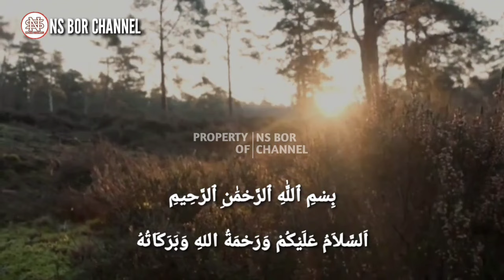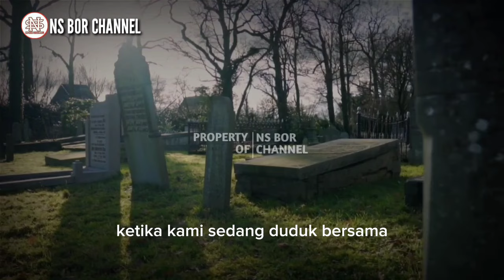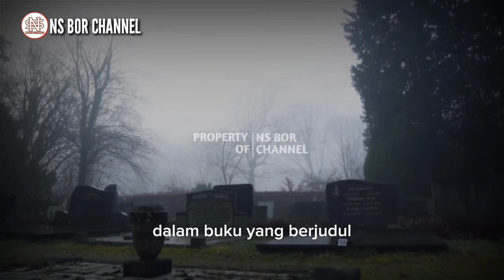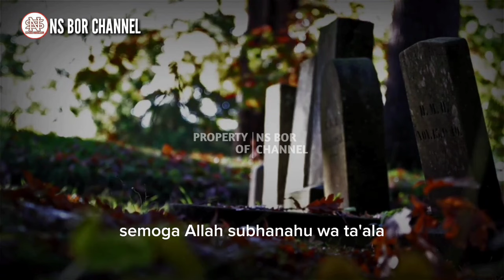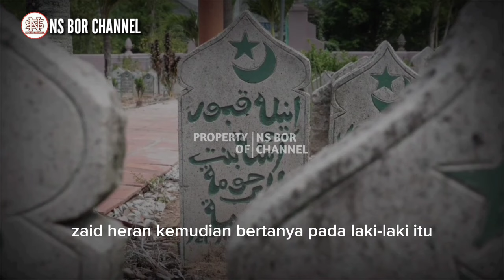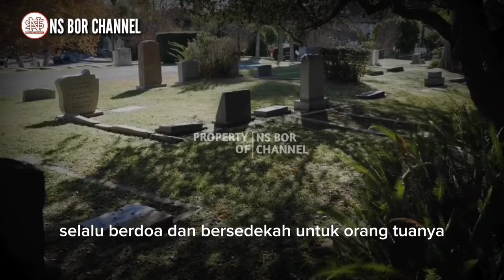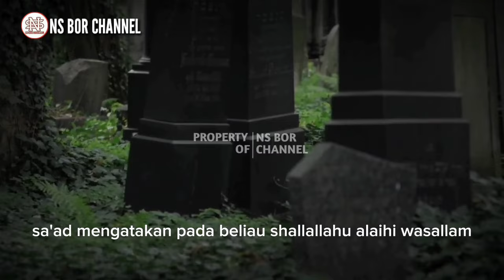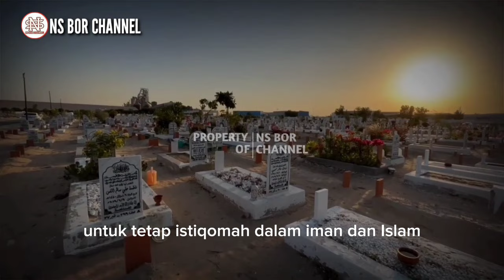Jangan Buat Orang Tua Bersedih Di Alam Kubur | Jangan Pernah Lakukan Ini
Dari Malik bin rabi'ah Saidi radhiyallahu Anhu beliau menceritakan, ketika kami sedang duduk bersama Rasulullah SAW, Tiba-tiba datang seorang dari bani Salamah, orang ini bertanya ; "Wahai Rasulullah Apakah masih ada cara Bagiku Untuk berbakti kepada orang tuaku setelah mereka meninggal?". Nabi SAW menjawab ; "Ya, mensholatkan mereka, memohonkan ampun untuk mereka, memenuhi janji mereka setelah mereka meninggal, memuliakan rekan mereka, dan menyambung silaturahmi yang terjalin karena sebab keberadaan mereka." (HR Ahmad). Namun di samping itu, ada juga larangan yang hendaknya dihindari oleh seorang anak saat orangtuanya telah meninggal dunia